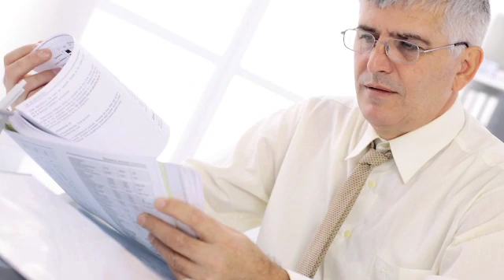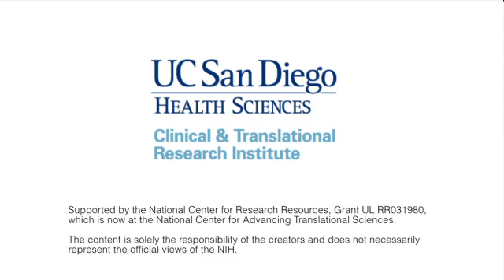How is Research Made Safe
This short video is part of a series explaining key aspects of clinical research to the general population. It discusses human subjects protection in research studies.  The video covers steps that are taken to protect research participants, including background and lab research, protocol review by IRBs, and informed consent.

Clinical research coordinators and other research staff may use this video to provide general information, as well as to address specific concerns from the public.